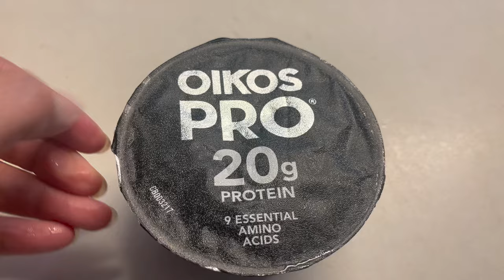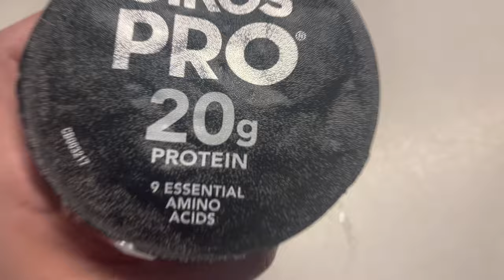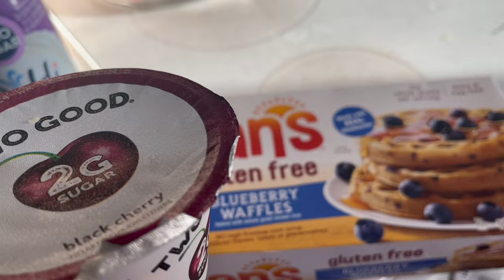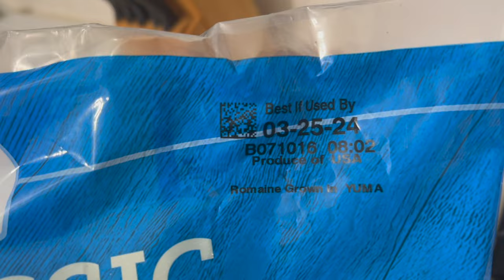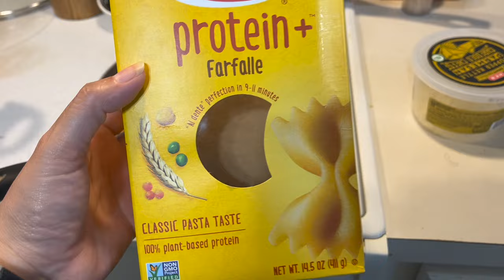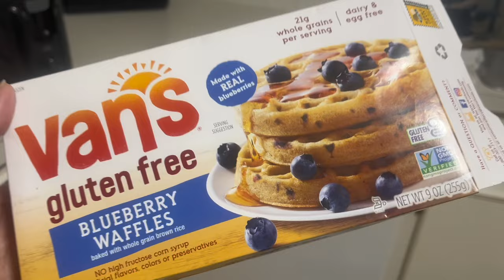WEEK TWO OF BALANCED EATING | Weightloss Journey | VLOG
Week two of my 45 day challenge with balanced eating and working out

This is my personal health journey.  I was keto for over 4 years and decided to switch things up to a more balanced approach.  I'm still trying to reach those goals!

Follow along as I change my life for the better!

My Wish List:

KITCHEN AID MIXER:

PERSONAL BLENDER:

REDMONDS REAL SALT:

MINI WAFFLE MAKER:

RENFO SCALE: